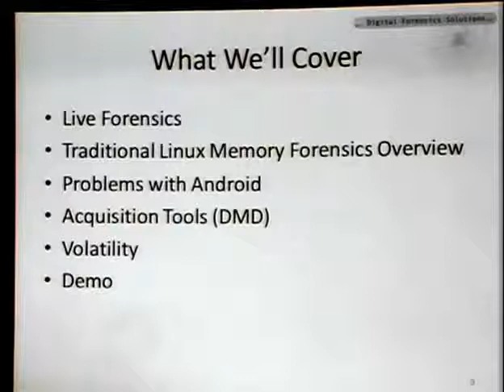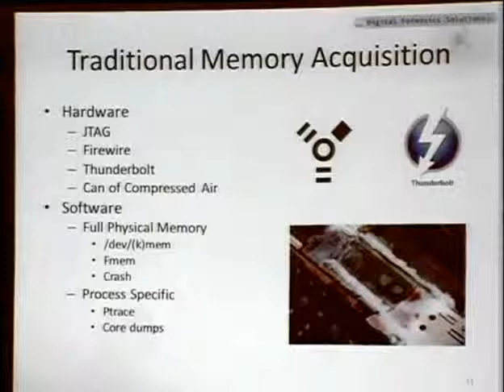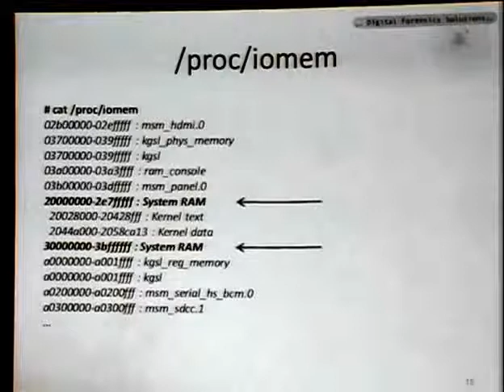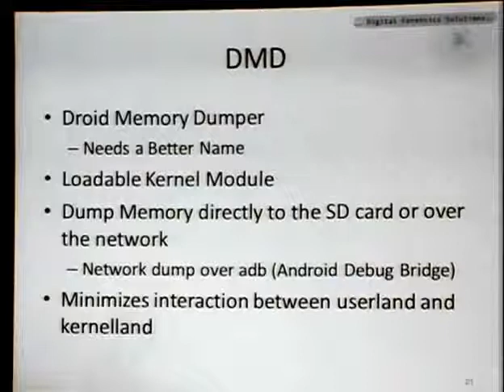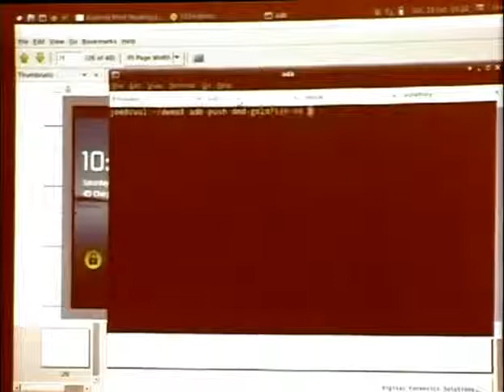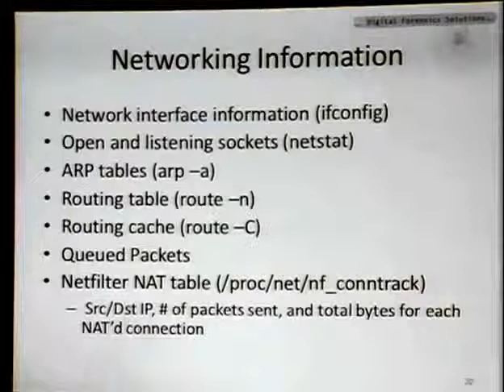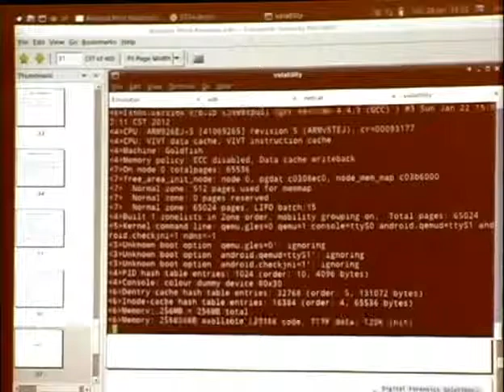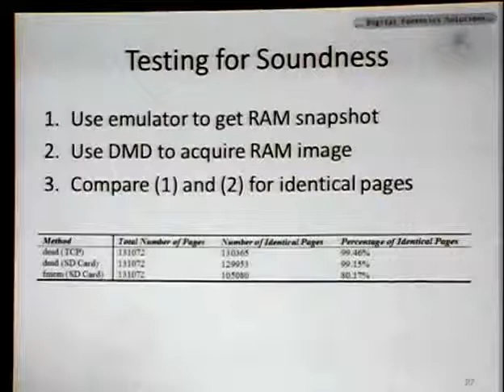ShmooCon 2012 Android Mind Reading Memory Acquisition and Analysis with DMD and Volatility EN)